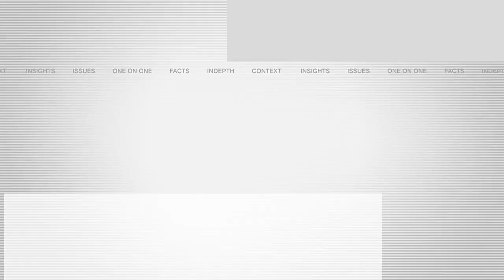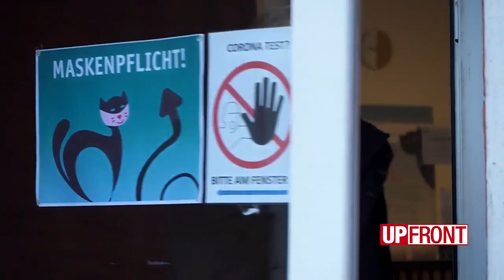Baldwin says lack of transition hurts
Sen. Tammy Baldwin says the lack of resources for the transition to President-elect Joe Biden is "injurious to our nation."